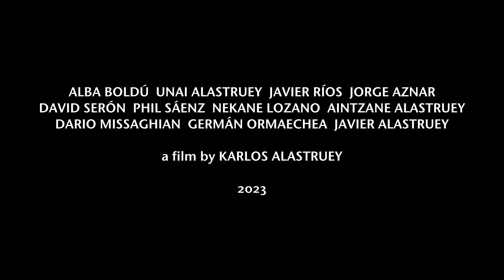WORLDLINES III - trailer